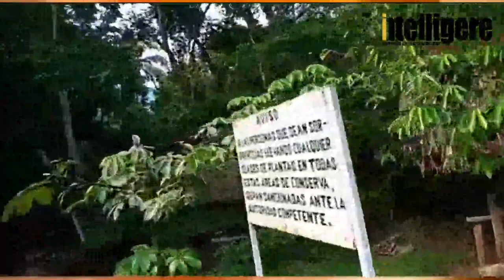Cascadas El naranjal Chiltepec, Oaxaca.